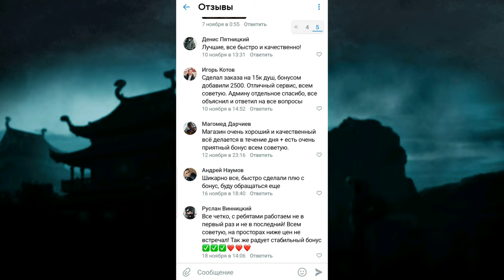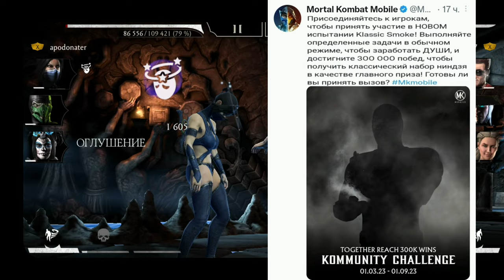ТОЧНАЯ ДАТА ОХОТЫ ЗА КЛАССИЧЕСКИМ РЕПТИЛИЕМ 2023 ! ЧЕЛЛЕНДЖ ОТ РАЗРАБОТЧИКОВ | MK Mobile